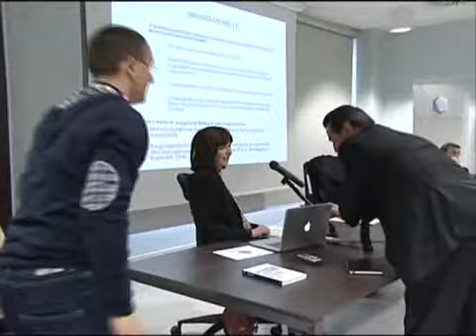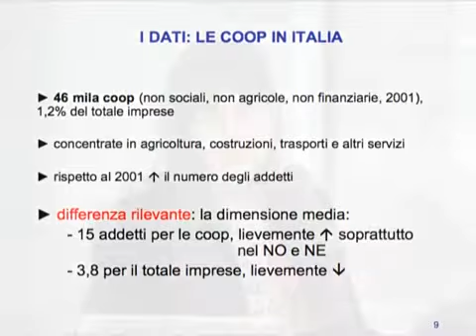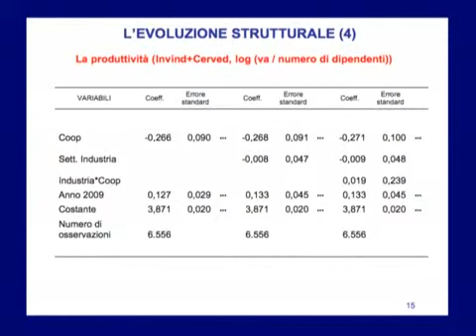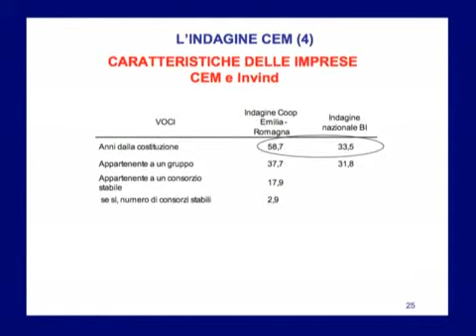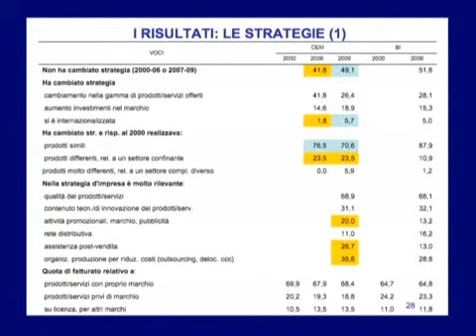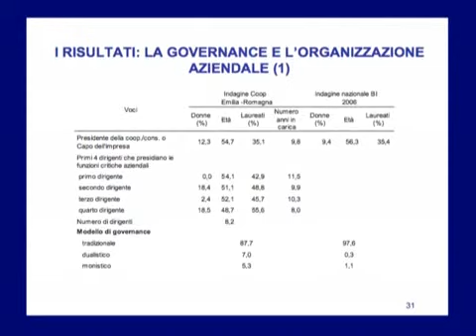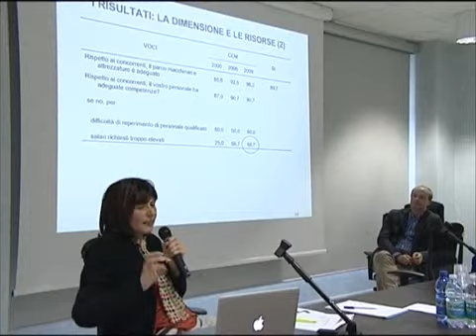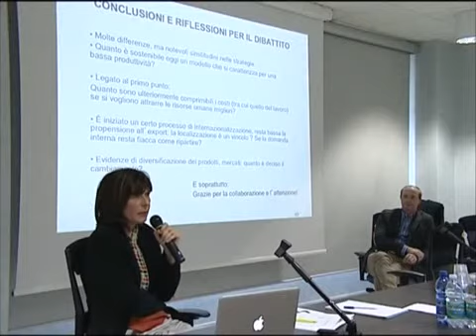DVD 47 - Le trasformazioni del sistema produttivo italiano: le cooperative - Chiara Bentivogli